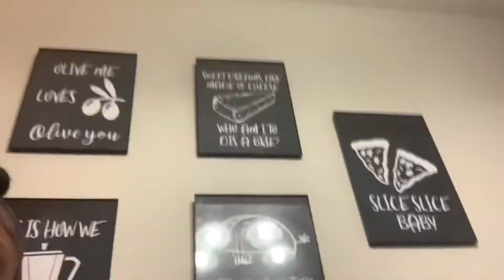BEAN BOOZLED CHALLENGE PART 2 ** MUST SEE !! **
If you guys want to see PART 1 of the challenge it is avalable on my channel as well 😚❤️

bean boozled challange part 2 ** must see !! **,bean boozled challenge videos,bean boozled challenge funny,challenge,Must see,must watch,funny challenge,bean boozled